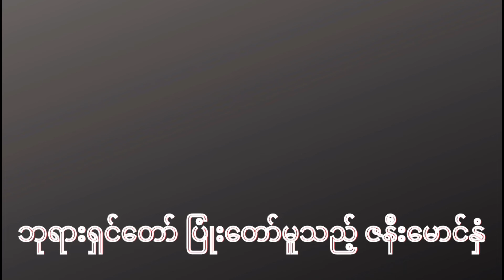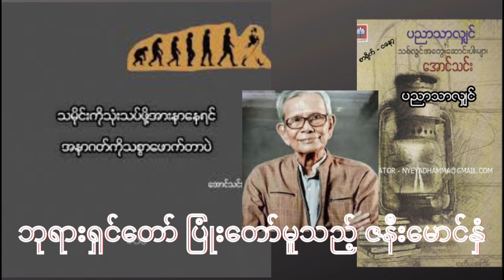သူတောင်စားဇနီးမောင်နှံကို ကြည့်ပီး ဘုရားရှင်ပြုံးတော်မူတဲ့ အကြောင်းအရင်း | ဆရာအောင်သင်း